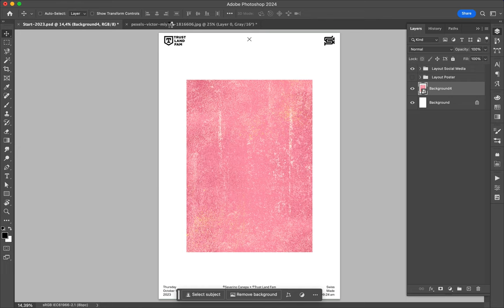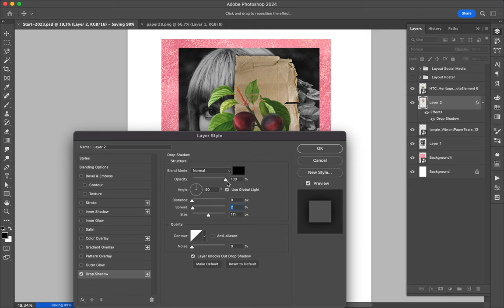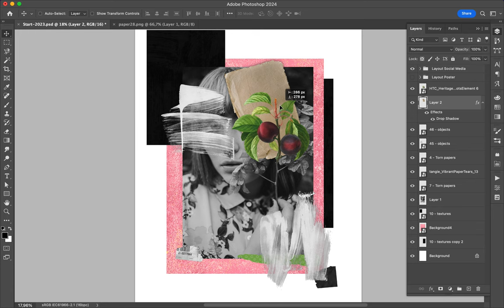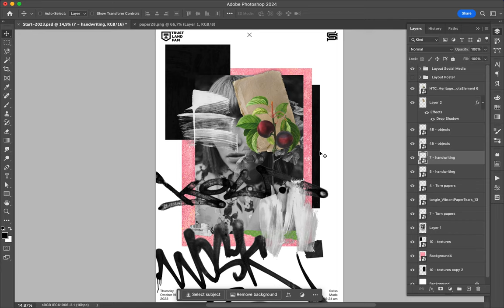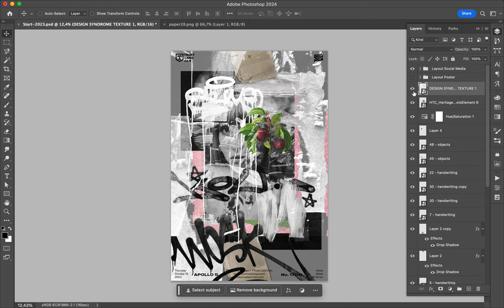Poster Speed Art 1760 Plum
I am changing the direction of this mini-series.